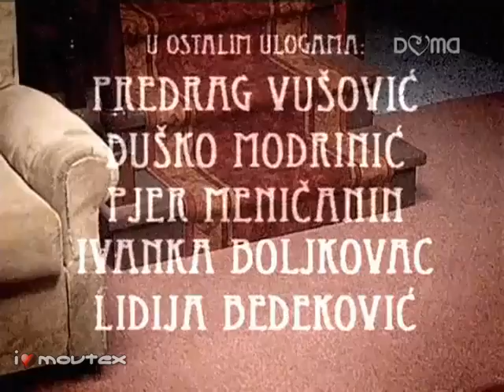Cimmer Fraj S01E11